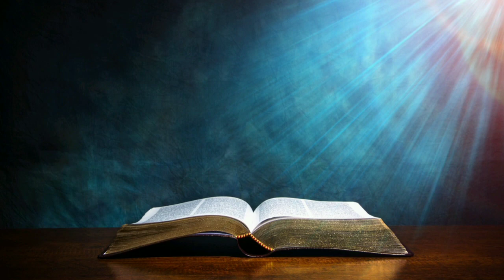Predicación.. Pastor Jair Portillo🕊️